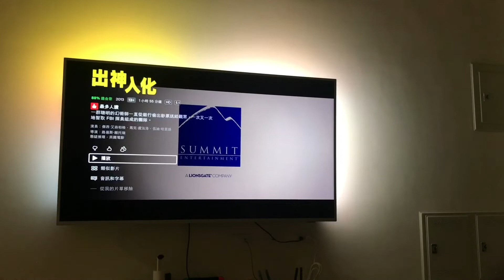如何一次過煮飯和煲粥/慳時間極速煲粥法/榨菜雞絲粥/整理貓咪房間/炒鴨骨米線/準備晚餐/電影之夜［微生活］vlog9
音樂